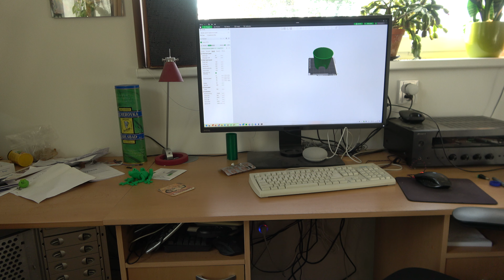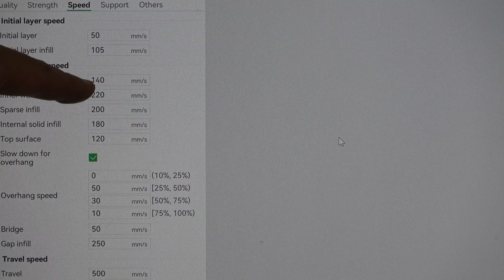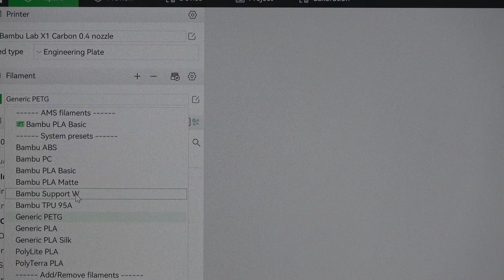Bambulab X1C problem PETG pokus 2.